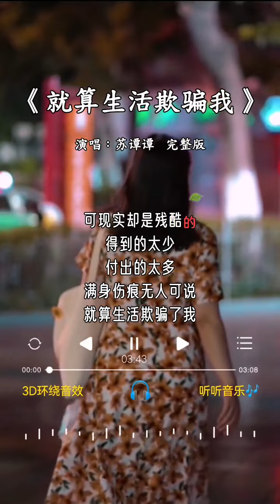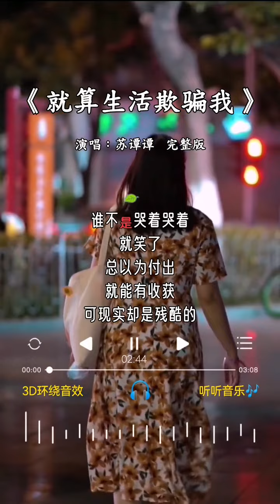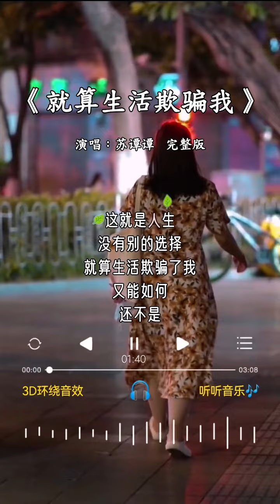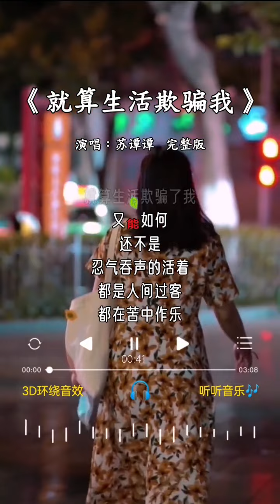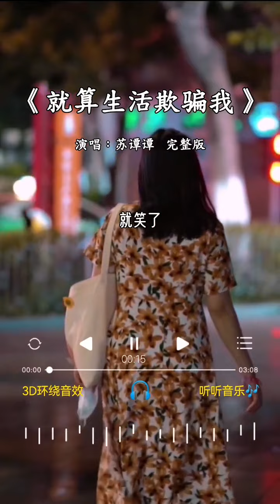苏谭谭 的《就算生活欺骗我》